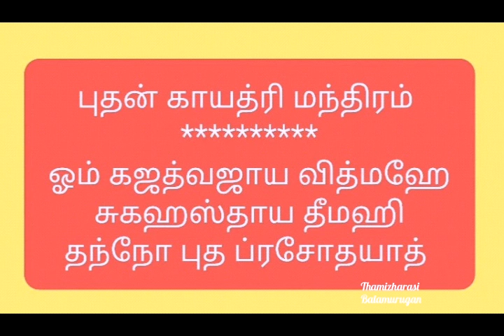உங்களிடம் இருக்கும் பணம் பல மடங்காக பெருக,விரய செலவுகள் குறைய...நீங்கள் செய்ய வேண்டியது என்ன??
In this video, I have explained about the simple worship to do on Wednesday, during PUTHAN HORAI..